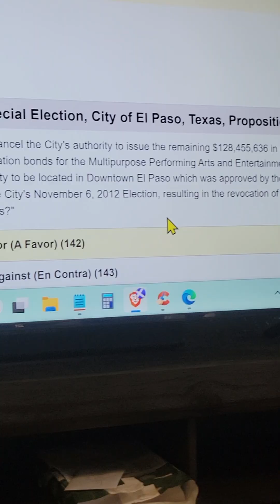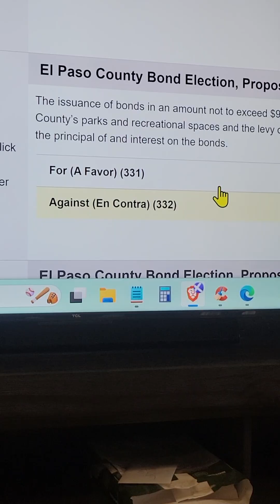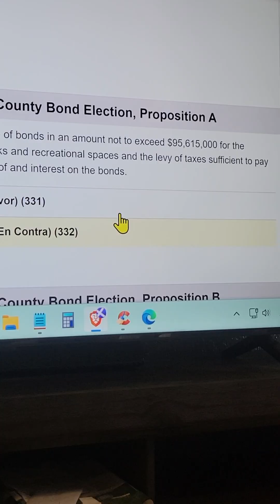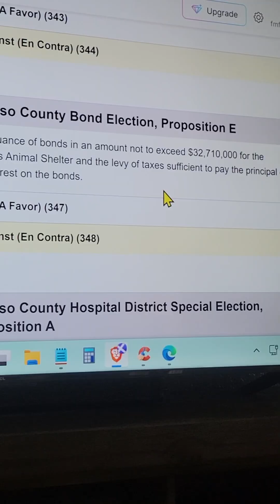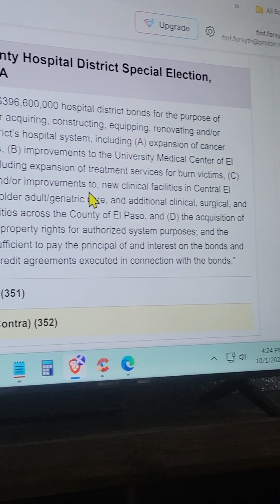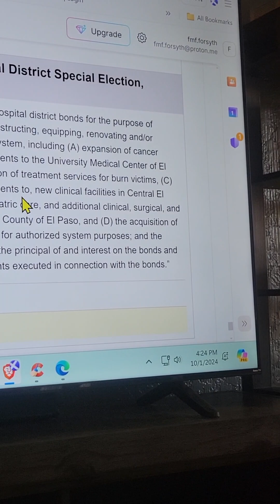My city of El Paso is trying to sneak in almost 1 billion dollars of new taxes on 11 5 24.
This is why you must pay attention to the upcoming election on 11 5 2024. They will be trying to sneak in many things which are literally new taxes' on us that we vote for, I say you should vote no. Here in El Paso there are over half a billion new taxes being listed as bonds for my city alone, and oh BTW we are actually in a recession.